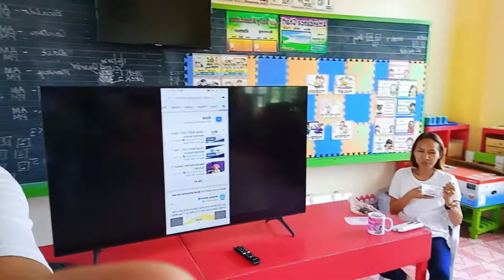GES TEACHERS INSET 2021